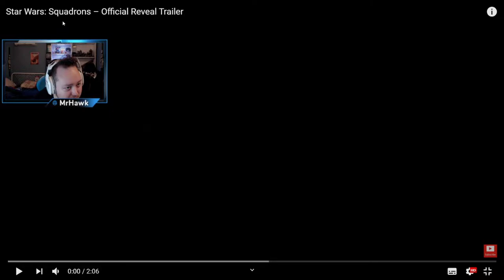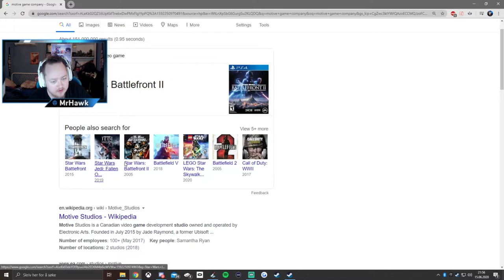MrHawk reacts to Star Wars Squadrons - Reveal Trailer